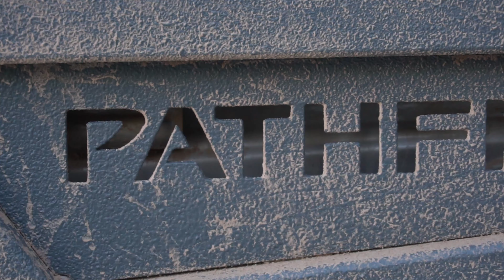BEAST R50 Pathfinder In Arizona (Sub Frame Drop + Lockers)! Awesome Off-Road Pathfinder Builds!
Today we look at my trip to Arizona hanging out with some awesome R50 owners! Both of these builds are traction machines that performed really well on off-road terrain. I even got to drive the double-locked + Sub Frame Drop R50 on some obstacles, and it performed great! I cannot understate the boost that lockers give to a built off-road or overland style R50 Pathfinder/QX4. Lockers really are the best modification to take a pathfinder to the next level!

Arizona was a great trip! The weather was good, and it was awesome to finally meet some of my online friends in person! If you've got any questions about these vehicles, please leave a comment or check out their build threads!

Learn Something Valuable? Consider Supporting my channel with a direct payment

This does not mean the product will cost you extra, but rather that Amazon will give me a commission if you use one of these links to purchase a product. Thanks!

Tools That I use:
DeWalt tool set (closest available kit, mine is discontinued)
What’s on my Pathfinder:
Front Auto Locker: Lokka.com , see my gears and lockers playlist for more info (link directly above)
Tires ~32” tall:
For 15” rims
For 16” rims
For 17” rims
Mile Marker Manual Hubs
Aux Fog lights
Front Bumper Spot Lights
Roof Rack Spot Lights
Rear Flood Lights
Rock Lights
Slider Mounts
Hi Lift
Air compressor
Recovery Rope
Bug Guard
Trailer Hitch D-Ring
CB Radio
CB Antennae
Extended Rear Brake Line (for non VDC)

Other Notable R50 Products:

Suspension:
OME 2928 (Front) Coils
Hubs (Make Sure They Fit Your Wheels!):
Warn Manual Hubs
Rugged Ridge Manual Hubs (These should fit any wheel!)